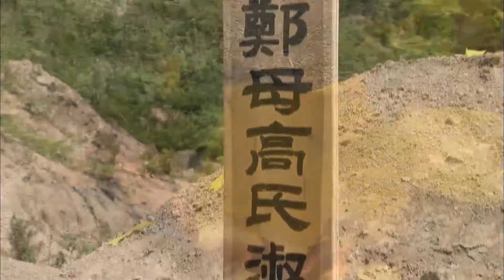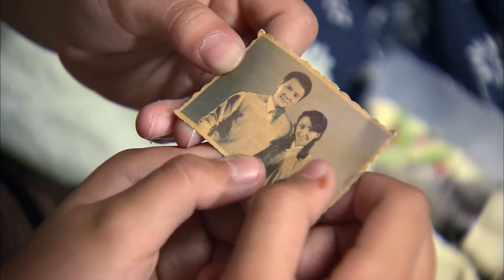【爸爸在哪里】10：丈夫整天望着一个荷包思念妻子，岂不知他的妻子早已离开人世！冯绍峰 佟丽娅 ❤️|Chinese drama